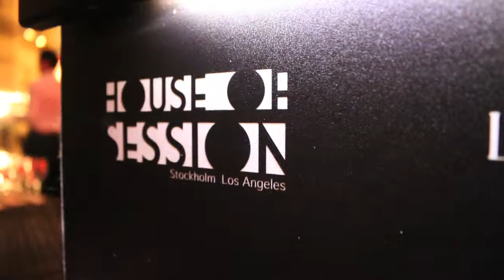Swedish Beauty and Cosmetics Awards 2014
Behind the scenes movie by House of Session for Beauty Awards 2014
Theme: "Beauty Reflections"

A big hug to:
Alice Hollingworth for making this video

The fantastic team:
Art Direction and concept by Maria Oldenstedt & Christian Nordenström
Stage Performance, Choreography and Costume Åke Bjurström
Creative Director and prop making Nina Tulppo, Lucaz Enigma and Linn Stålberg
A special thanks to: Gretchen of Sweden, Kishti Tomita, Hanna Almqvist, the amazing students from Calle Flygare, House of Wizards and Tilly